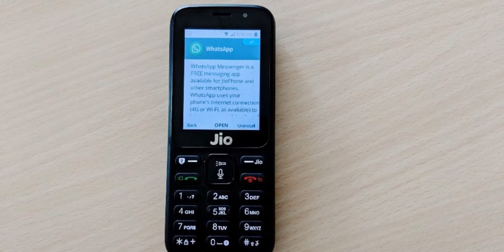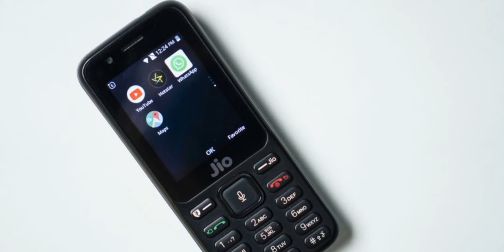JioPhone 3 First Look | Hands On | Buy NOW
Friends In This Video I Will Tell You Full Details About New JioPhone 3 Phone.